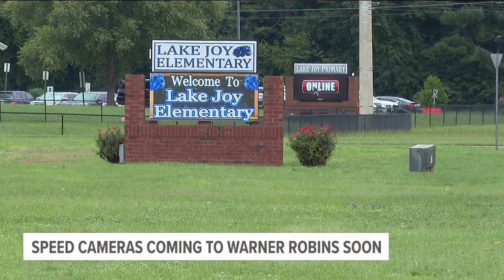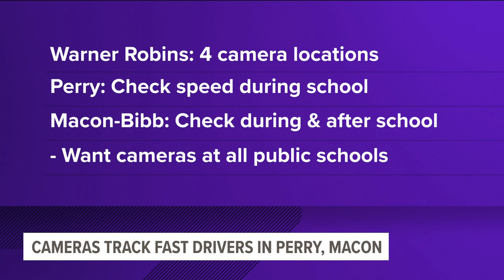Speed cameras being installed in four Warner Robins school zones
If you drive in Warner Robins get ready to slow down. The city is installing speed cameras in several school zones. In Warner Robins, you may see some people speeding through school zones.

13WMAZ News is the #1 station for news and weather in the Central Georgia area, serving people in Dublin, Macon, Milledgeville and Warner Robins.